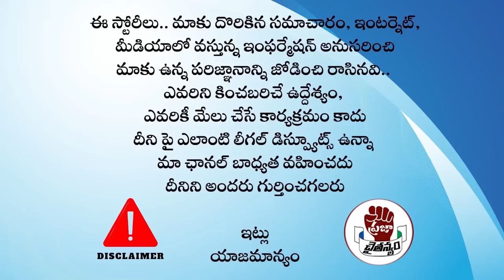ఢిల్లీలో జగన్ గర్జన..! రాహుల్ సపోర్ట్, షాక్ లో మోడీ Jagan | Modi | Rahul Gandhi | PC digital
Watch : ఢిల్లీలో జగన్ గర్జన..! రాహుల్ సపోర్ట్, షాక్ లో మోడీ Jagan | Modi | Rahul Gandhi | PC digital